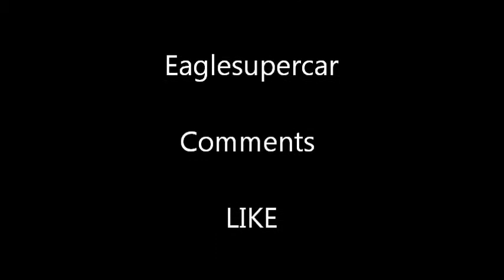New video more game Update video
▼▼▼Please Read Descriptions▼▼▼